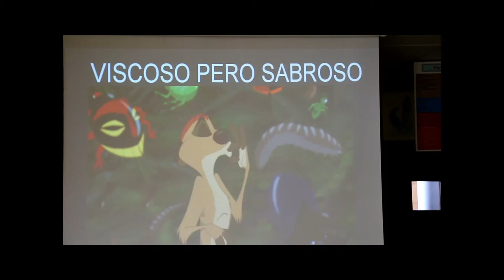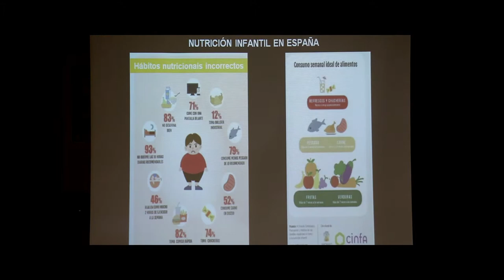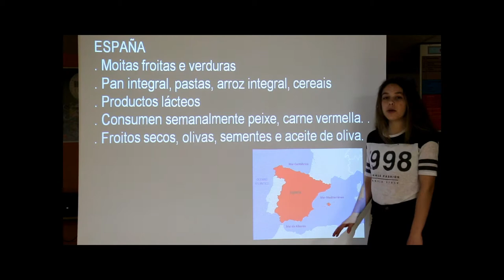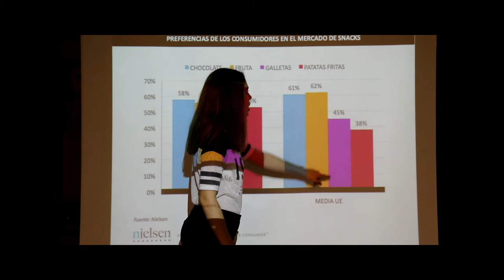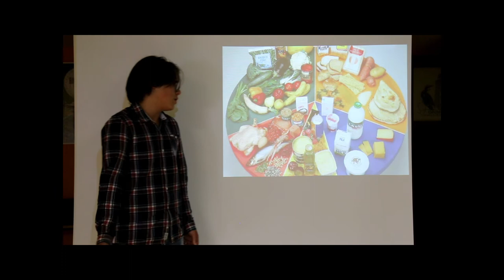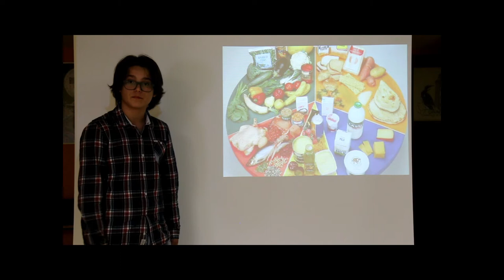Viscoso pero sabroso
Clase de Oratoria. 2º ESO do IES Plurilingüe Pedra da Aguia. Maio 2018.